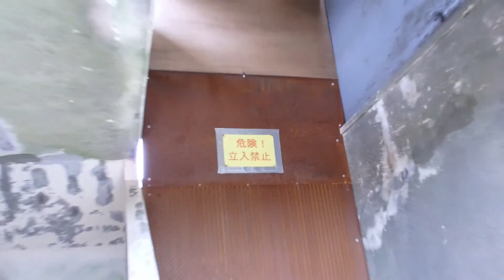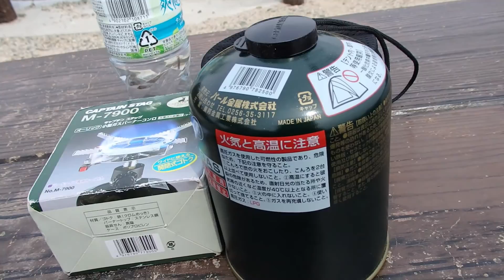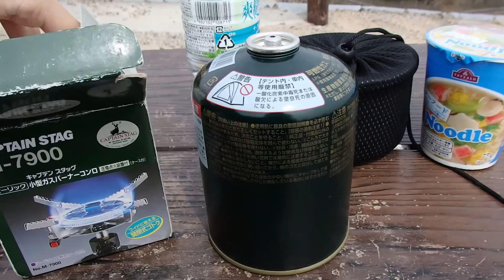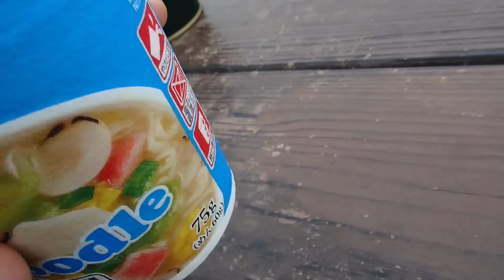ショート・ツーリング記～大平山でラーツー～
昨日、大平山までショートツーリングに行ってきました。その記録です。

財布を忘れるなどの、トラブル(というか物忘れ）がおおく、ぐだぐだな感じです。まぁそれでもいっか。